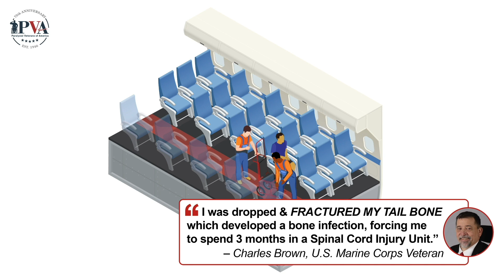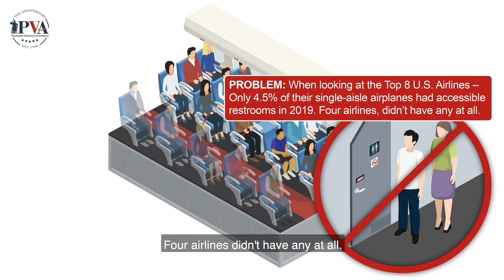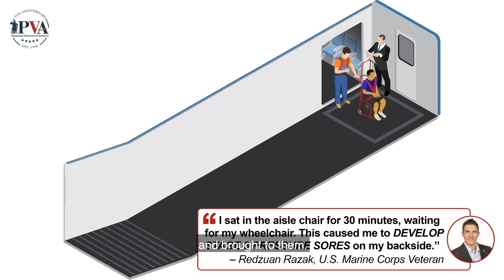An Inside Look at Air Travel for People Who Use Wheelchairs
For passengers who use wheelchairs, air travel is a complicated, frustrating, and sometimes even dangerous process. This video outlines the challenges that some passengers face throughout every step of their air travel journey.

⚫️ To learn more about the Air Carrier Access Act (ACAA), check out this PVA Myths v Facts
⚫️ Click on this link to read some of the PVA Air Travel Stories featured throughout this video and more
⚫️ Wondering what to do when facing a disability-related travel incident?
⚫️ To see step-by-step instructions for airport arrival, screening, exiting the plane and more, download this PVA Air Travel Checklist
⚫️ As the leading advocate for Veterans with spinal cord injuries and disorders, and all people with disabilities, PVA is interested in the stories of people with all types of disabilities. Submit your story and help PVA improve air travel for passengers with disabilities